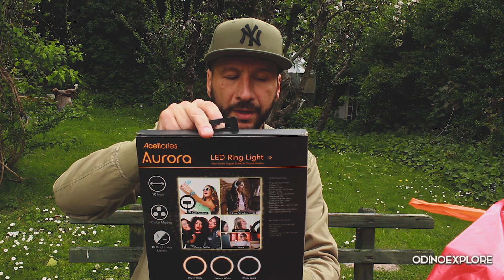MASSIVE SHOPPING HAUL || Cumparaturi magazine Anglia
Salutare dragilor! Astazi avem pentru voi un haul gigantic de haine, accesorii, mancare si alte cele. Am dat iama in magazinele TK Maxx si Poundland si m-am intors cu sacosele pline de bunatati.

Pupici!